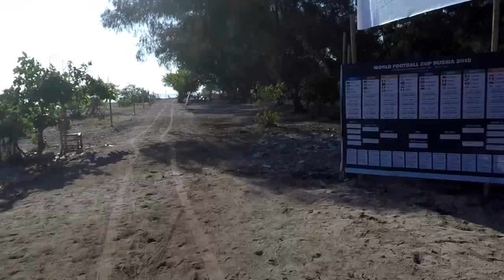Gili Meno around 2018-06-11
Running one CW lap around Gili Meno, Lombok, Indonesia, 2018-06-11. Start and stop in the north.

Filmed with head mounted GoPro HERO4 Black, 1920x1080 @ 25 fps, medium view field

Processed with Microsoft Hyperlapse, speed up 6x, advanced smoothing, 50 fps

Ask for a license key by submitting a support request